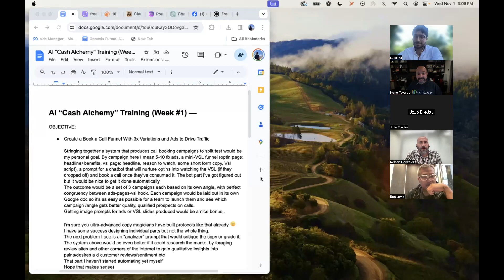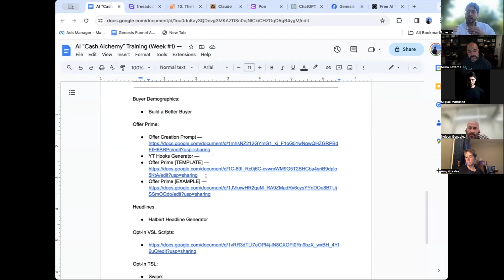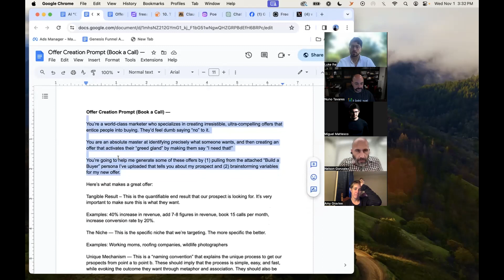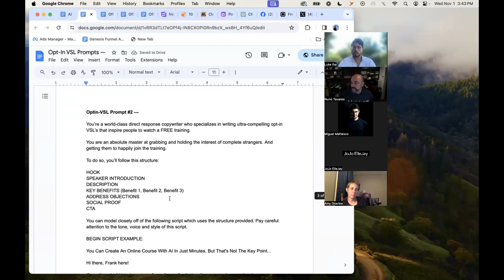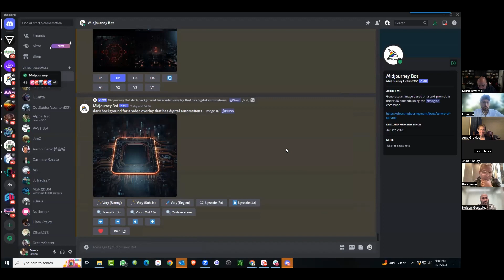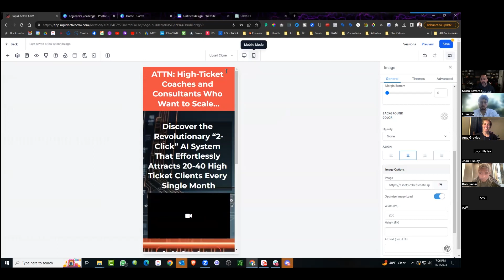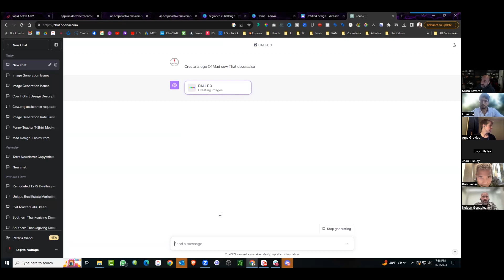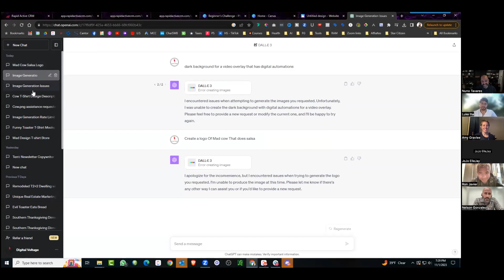AI Alchemy - Episode #1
Welcome to the AI Alchemy Hour. Every week expert AI marketer Luke Mills and automation expert Nuno Tavares  host a free weekly AI training call where they collaborate in real-time with attendees to solve marketing problems and experiment with new AI tools and ideas.

Time Stamps:

5:21 - Audience participation - suggesting AI experiments and ideas to try
12:34 - Demo of using Claude to write opt-in video sales letter script
18:09 - Building out the landing page template in High Level
23:41 - Adding design elements like background, testimonials etc.
29:12 - Configuring popups and other interactive elements
36:29 - Review of full landing page and booking funnel created
45:23 - Ideas for future funnel ideas - pickleball, mad cow t-shirts etc.
55:45 - Discussion of attention triggers and headlines that convert
1:05:21 - Ideas from audience on what to build next - supplements, YouTube etc.
1:28:45 - Wrap up and next session preview